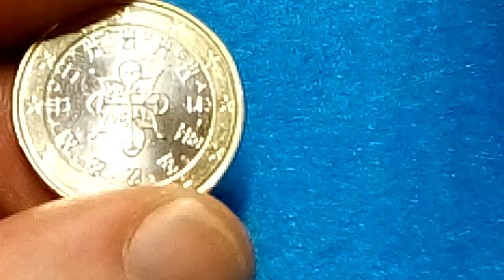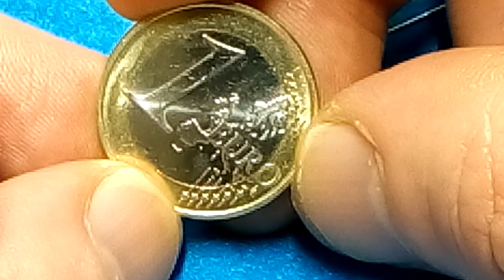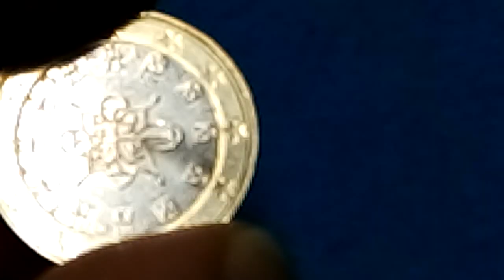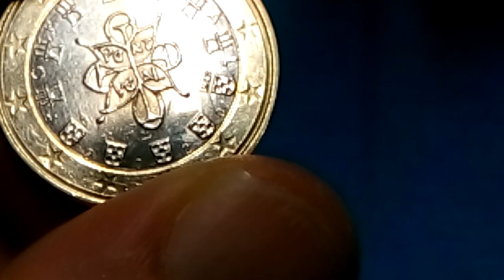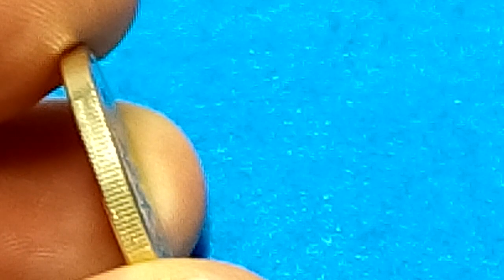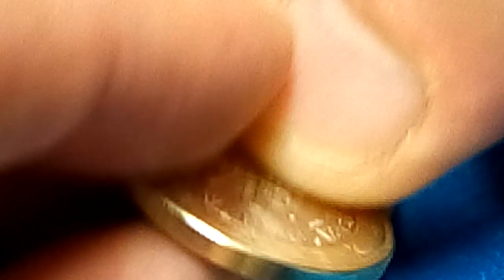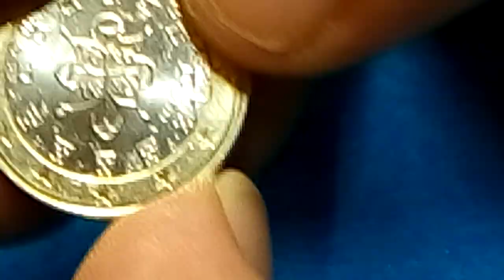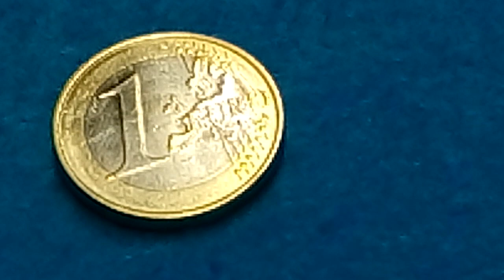MOEDA ULTRA RARE COIN ERROR EUROPA€€€1€€€ PORTUGAL 2020, EXTREMELY RARE COIN.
Moeda escassa soberba com defeito de cunho Anverso e rebordo do ano 2020 PORTUGAL,colocada em circulação ,Ano 2021.